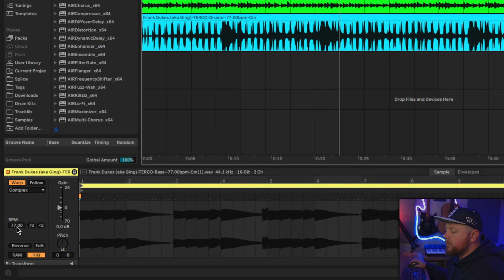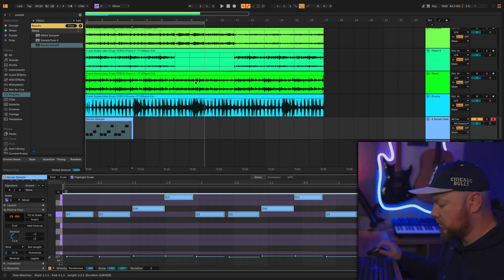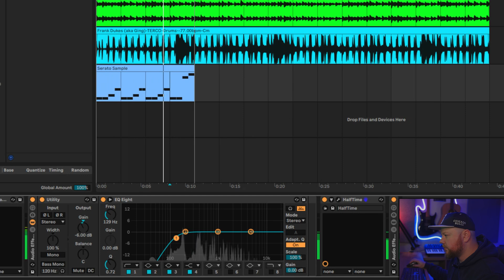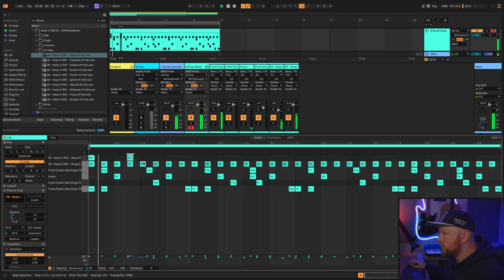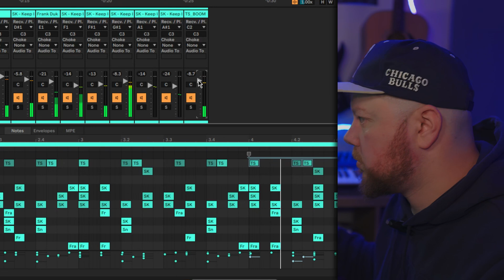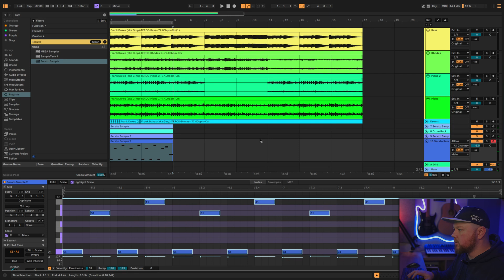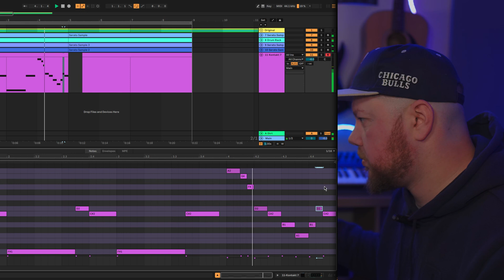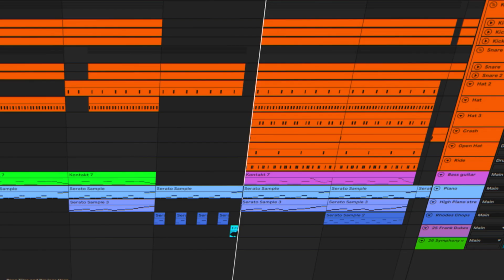Easy Way To Flip Samples In Ableton Live 12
Easy Way To Flip Samples To Makes 90's Boom Bap Beats In Ableton Live 12

In this video I am flipping  samples from tracklib to cook up some 90's boom bap beats in Ableton Live 12